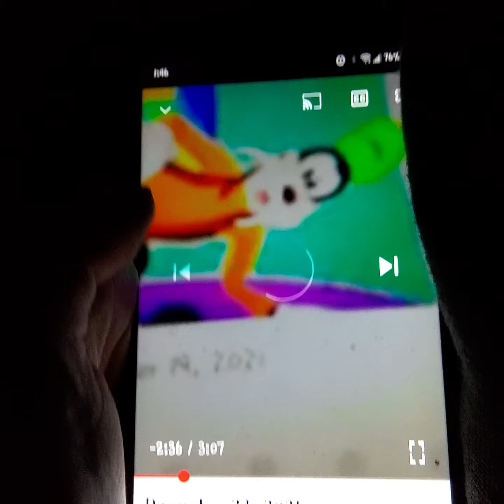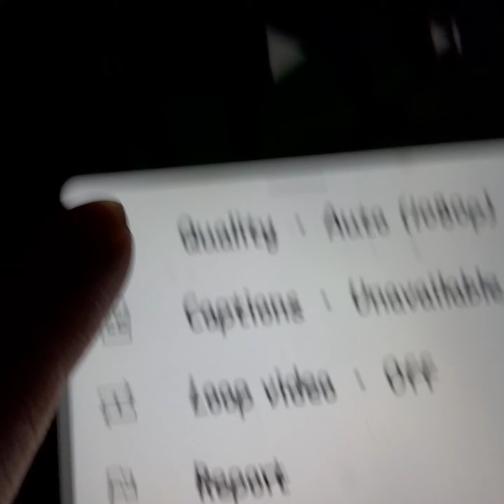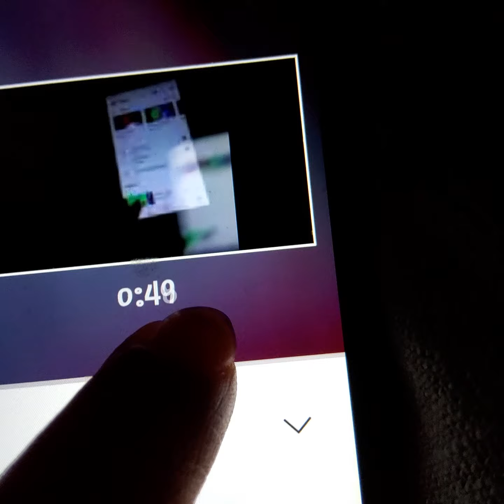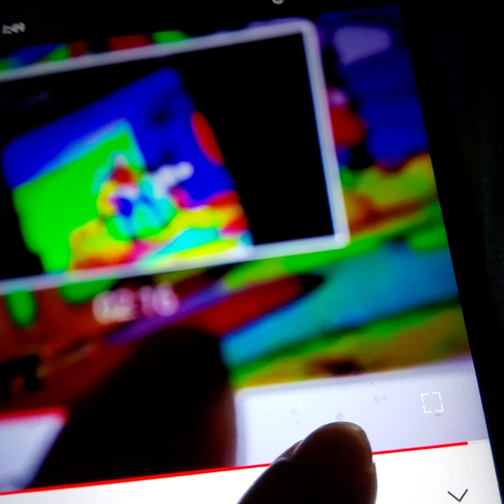June 22, 2022